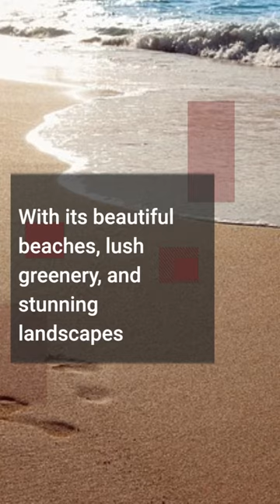Top 3 Travel Destinations for 2023 from positivejourneyvibes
MicroGlimpse TV is your go-to destination for bite-sized inspirational, informative, facts and fun videos.  In seconds our channel offers a fun and engaging way to let yourself relax. With MicroGlimpse TV, you can expand your knowledge of the things you use every day, one quick fact at a time, have a laugh, and maybe a joyful tear now and then.

Discover the Innovation of Daily Sprays Technology
With its brilliant micronized system, Daily Sprays provide a balanced dose of wellness in an ultrafine mist. Delivering the perfect blend of ingredients whenever and wherever you need it most. Learn more about the advanced technology behind Daily Sprays.

Effortless Daily Wellness in a Simple Daily Spray
Newly formulated Daily Sprays are delivering more potent effects and more targeted results than ever. Thanks to a genius little micronized delivery system, Daily Sprays are the go-to vitamin spray to help your body get what it needs throughout the day and it's a great way to support this channel.

With proven natural ingredients and extensive 3rd party testing to ensure quality and safety, Daily Sprays are the pocket-sized way to live each day in health and confidence.

The facts and information presented in the videos are based on research and sources deemed reliable, but we cannot guarantee their accuracy or completeness. Viewers are advised to exercise their own judgment and discretion when interpreting and applying the facts presented.